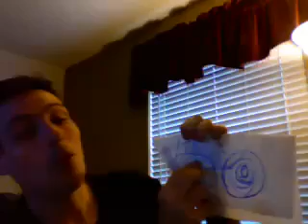Cose di oggi: 11.30.08 - 3